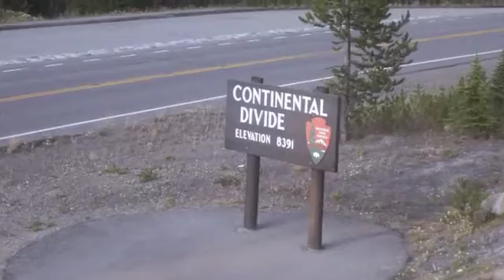i keep falling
Blood clot found in my head after falling all over the place